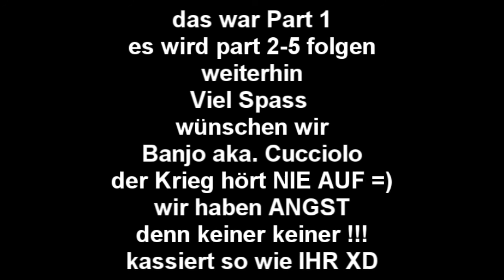Metin2 Hyperion boxer30 Vs. BnW Teil 1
Der erste Teil von Vielen.
Ja Banjo aka. Cucciolo meinte nie wieder Frieden?
Gerne im gelben Reich 10% weniger DMG kassiert hat wer?
Keine Angst später kommt auch Pachanga und der Rest vor ;)
PS: Das ist nichts ja es haben von den Gelben einige gefehlt aber von den Blauen ? *hust* LUBU189, Azeri UVM ;)